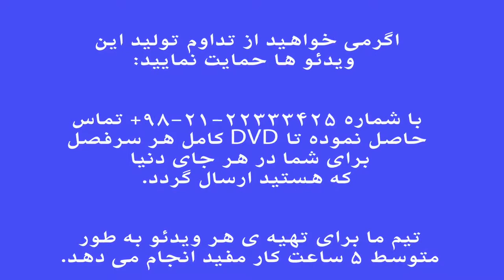ابوعطا فرم ها و گوشه های موسیقی ایران فرهنگ واژه ها نیما فریدونی تیر ۹۵.mp4